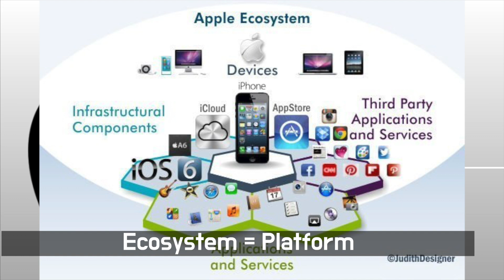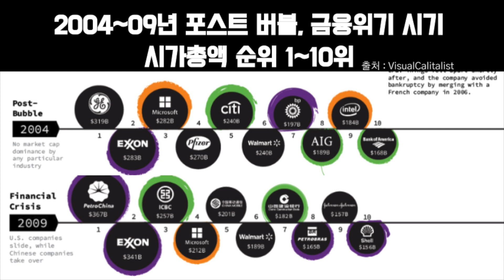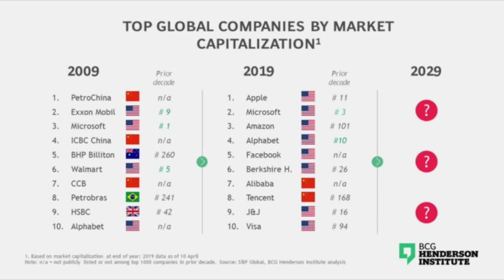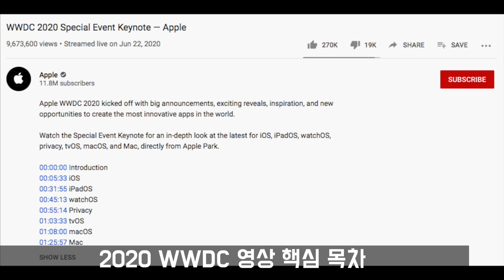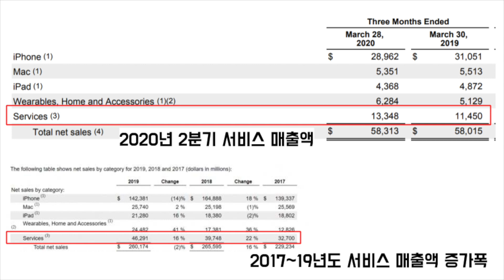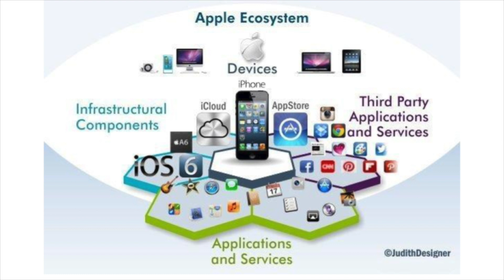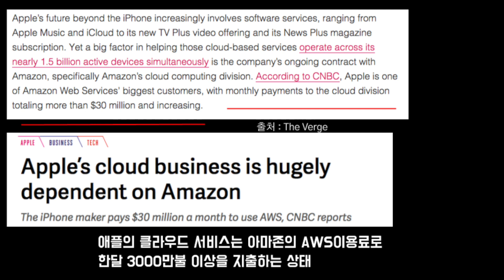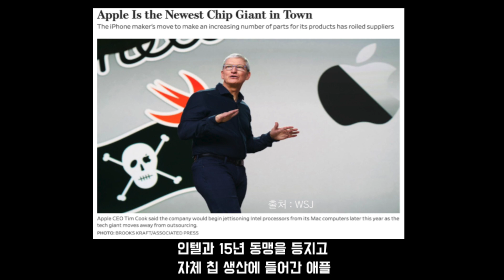애플의 3분기 실적을 주목해야 하는 이유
현지시간 7월 30일 장 마감 후 예정된 애플의 3분기 실적 발표에 앞서,
미리 보고 공부할 수 있는 영상을 제작해보았습니다.